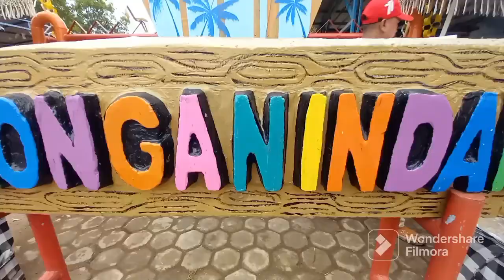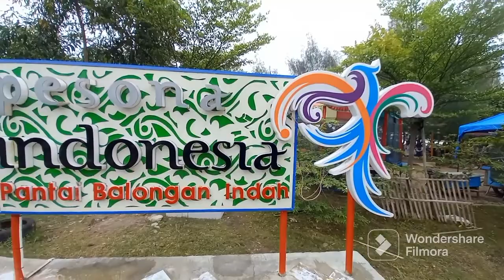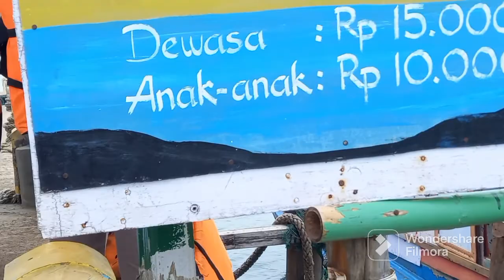IBU-IBU PKK LIBURAN KE BALI